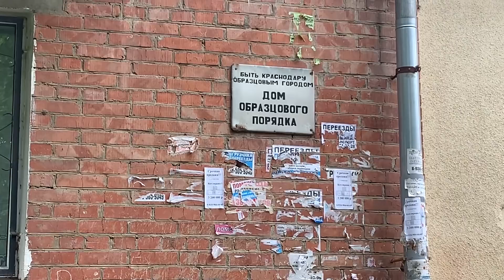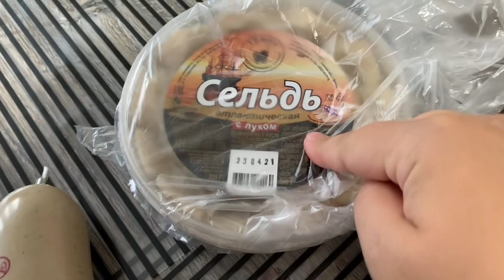Болят глаза/записались на приём/ещё не готов/обновки